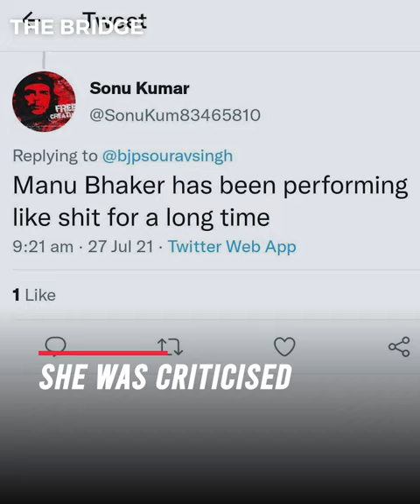Manu Bhaker wins 3 gold medals after Tokyo Olympics disappointment | The Bridge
The Indian shooting star Manu Bhaker is again in the headlines for all the right reasons. After the Tokyo Olympics disappointment, if even for a moment it seemed like Manu had to rest then that was absolutely wrong.

Manu Bhaker at ISSF Junior World Championship at Peru was dominating the heart of India's stunning performance on the stage. India as a team swept the table. Each day was a day converted in gold for India. And amidst all of this how did Manu shatter the ghosts of Tokyo? How did she remember to shine again? Shine with three gold medals in her bag.